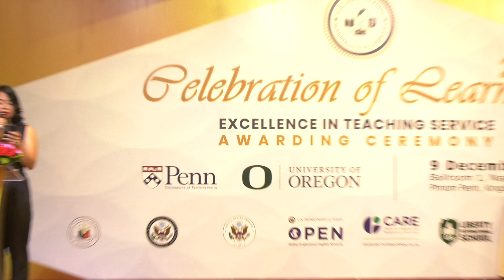2023 Celebration of Learning Part 2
(PART 2) Relive the moments of our Celebration of Learning and Excellence in Teaching Service Awarding Ceremony held last December 9, 2023 at Nagaworld Hotel and Entertainment Complex.